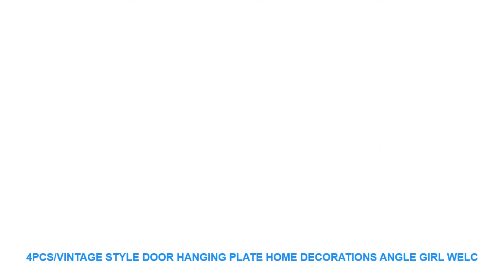4pcs/Vintage Style Door Hanging plate Home Decorations angle girl Welc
Style : Europe
Material : Resin
Model Number : 001
Shape : Round
Drop Shipping : Yes
Unit Type : piece
Package Weight : 0.09kg (0.20lb.)
Package Size : 10cm x 10cm x 5cm (3.94in x 3.94in x 1.97in)

1pack=4pcs
Name: retro cute angel girl welcome decorative card
Material: rattan + board + fabric + hemp rope
Size: 16.5 * 16.5 * 20cm
Weight: 300g
Packing: 4PCS
Warm Tip: This section is to do the old retro style the surface decoration deliberately to the board color uneven rough board thread exposed to do the old traces mind the prudent shot.
'1pack=4pcs
Weight: 300g
Packing: 4PCS

Similar Product
Handheld Stainless Steel Coffee Milk Drink Electric Whisk Mixer Frother Foamer Battery Operated Kitchen Egg Beater
Home Kitchen Professional Whisk Frother Handheld Electric Mixer Mini Coffe Milk Egg Beater Mixer Shaker Egg
Electric Handheld Milk Frother Foamer Double Spring Triple Spring Whisk Head Agitator Blender Mixer Stirrer Coffee
Electric Handheld Milk Frother Foamer Egg Beater Double Spring Triple Spring Whisk Head Stainless Steel Drink
Stainless Steel Electric Handheld Milk Frother Foamer Whisk Mixer Egg Beater Coffee Maker Blender Auto Stirrer
Stainless Steel Electric Handheld Mixer Milk Frother Blender Milk Foamer Maker For Coffee Latte Cappuccino Hot
Stirrer Foamer Mini Egg Beater Manual Coffee Frother Whisk Electric Milk Universal Handheld Mixer
Stainless Steel Electric Handheld Milk Frother Foamer Egg Beater Coffee Mini Mixer Auto Stirrer Pancake Maker
Electric Handle Egg Beater Milk Stirrer Frother Foamer Coffee Whisk Mixer DIY Facial Mask Treater Juice
Black Mini Handheld Stainless Steel Drink Coffee Milk Frother Foamer Electric Mixer Stirrer Egg Beater Kitchen

Similar Product
4pcs Vintage Style Door Hanging plate Home Decorations angle girl Welcome Sign hangings welcome logo Decoration
Vintage Wooden Open and Closed Two Sided Sign with Rope for Hanging Shop Door information hanger

Others Interior Design Youtube Videos :
Fashion Model Sexy Girl Wall Art Canvas Painting Nordic Posters And Prints Kids Room Wall Pictures For Living Room Salon Decor =
Hot Multifunction LED Mirror Alarm Clock Digital Clock Snooze Display Time Night Led Light Table Desktop Alarm Clock Despertador =
Sea Leaves Landscape Quotes Wall Art Canvas Painting Nordic Posters And Prints Canvas Art Wall Pictures For Living Room Decor =
Just Married Wedding Quote Wall Sticker Car Vehicle Wedding Party Words Just Married Wall Decal Bedroom Floor Vinyl Decor =
Rock Of Salvation Thomas Kinkade Wall Art Canvas Painting Posters Prints Modern Painting Wall Picture For Living Room Home Decor =